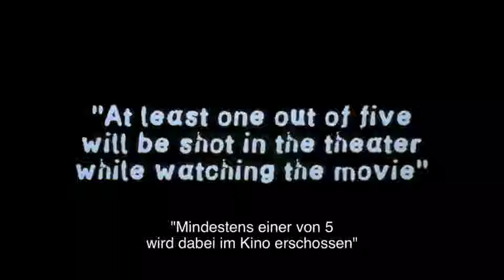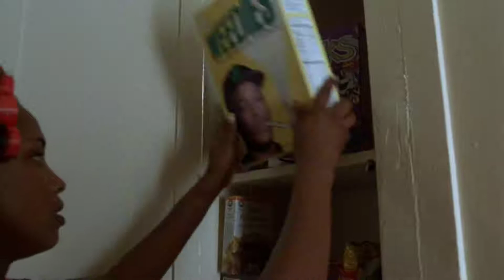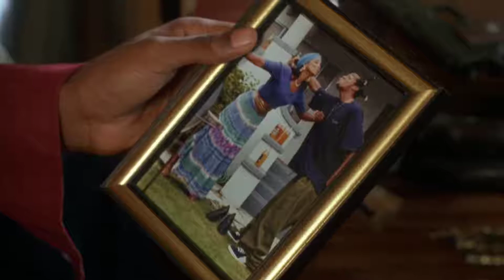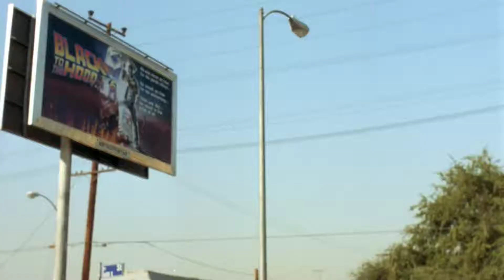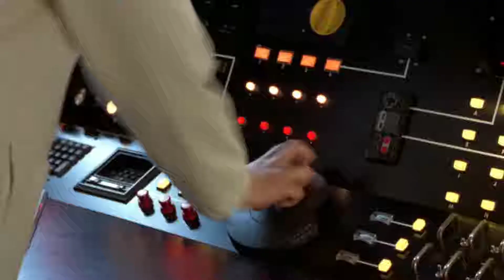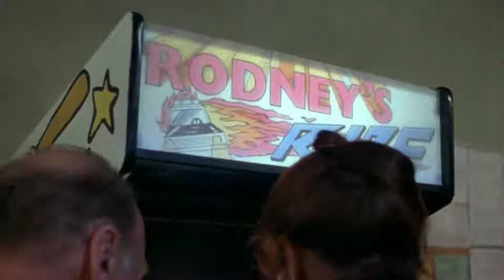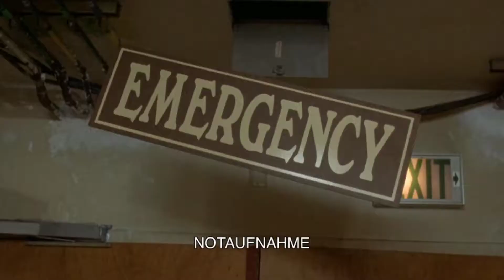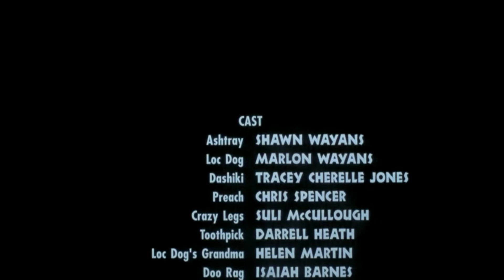HipHopHood - Ganzer Film Deutsch